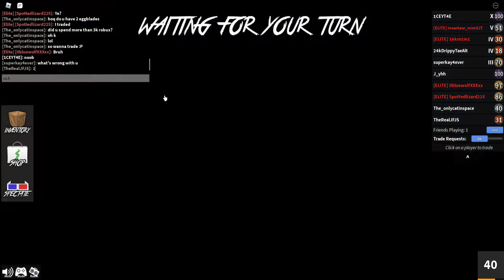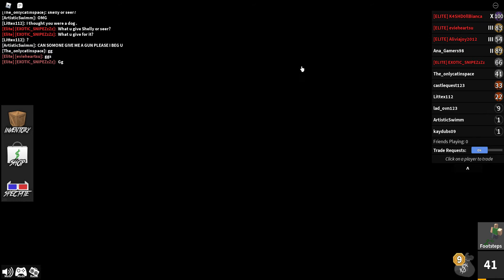Playing mm2 for over 20 minutes ¯\_(ツ)_/¯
Hi ¯\_(ツ)_/¯